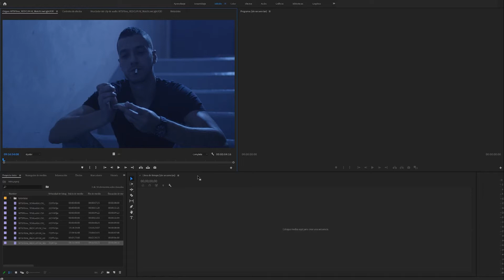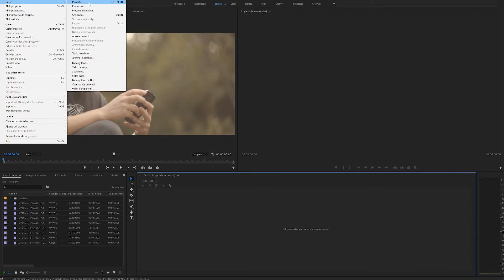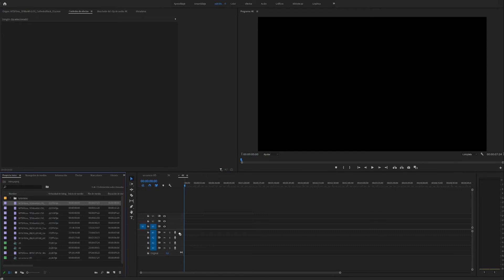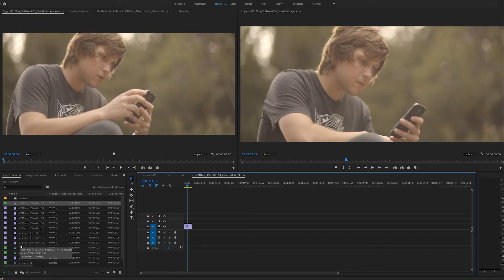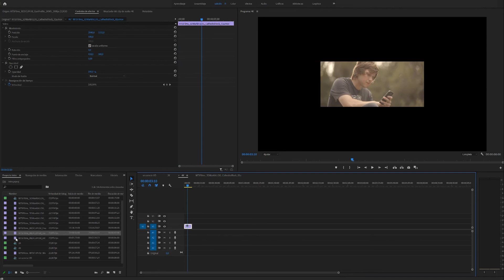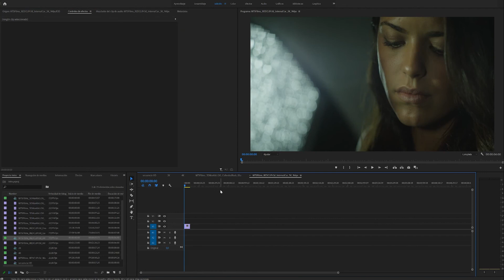02 Configurar secuencias y cambiar la resolución de un video